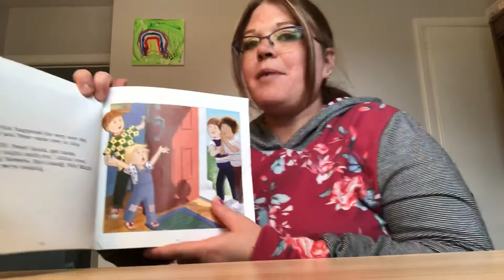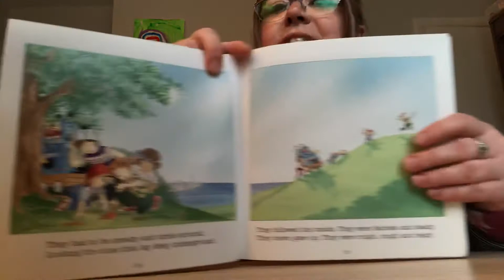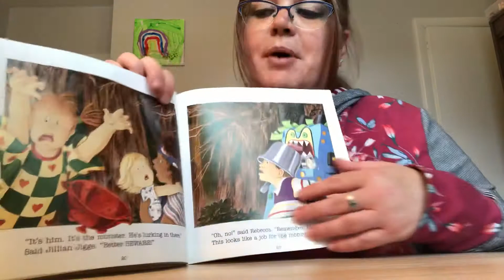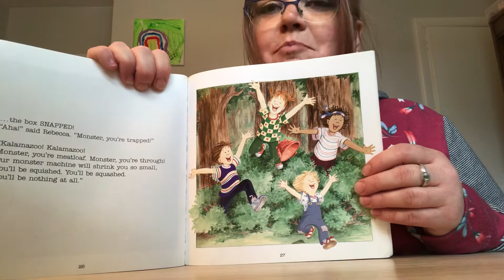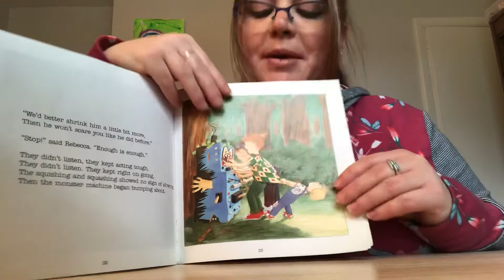May 11, 2020